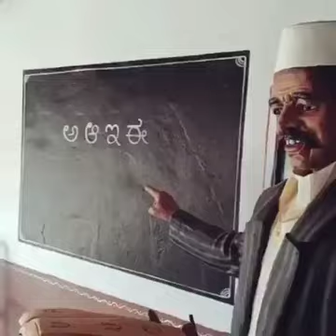smruti ek rupa jahna♥️♥️♥️♥️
simanchal mahakud